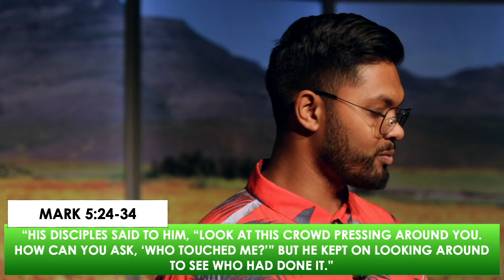It Is What It Is | Sunday Sermon Only | 4 October 2020